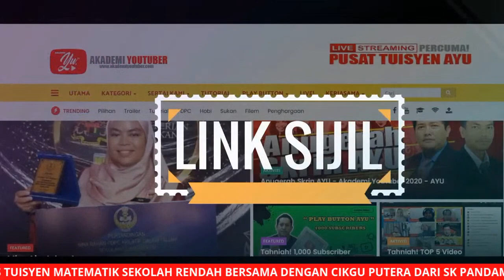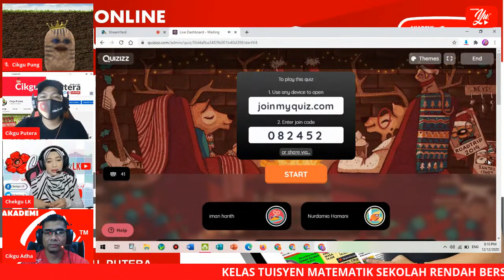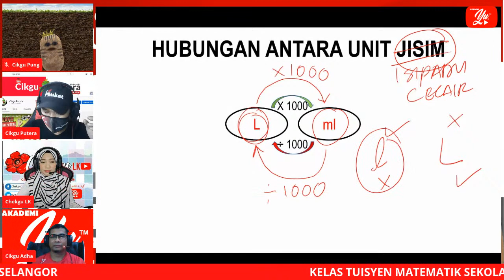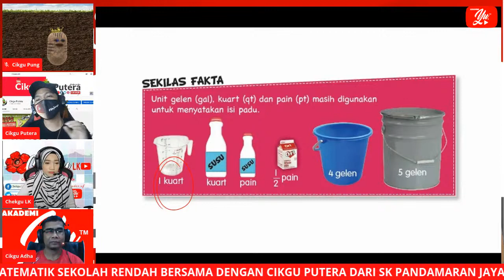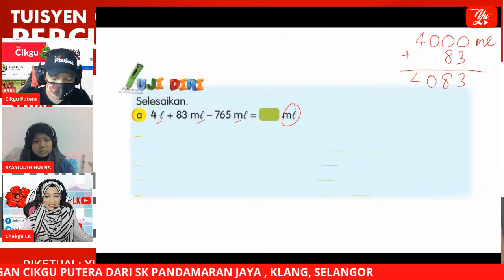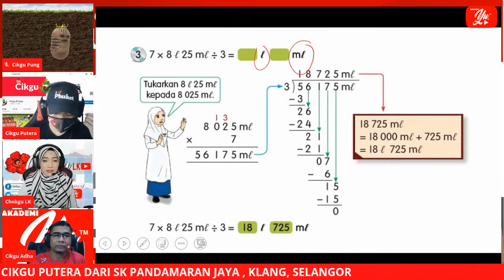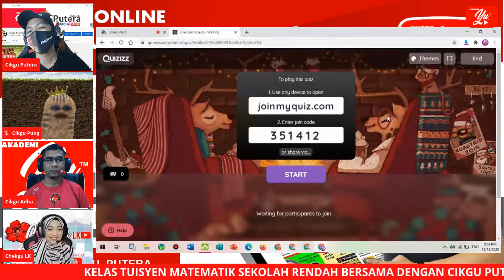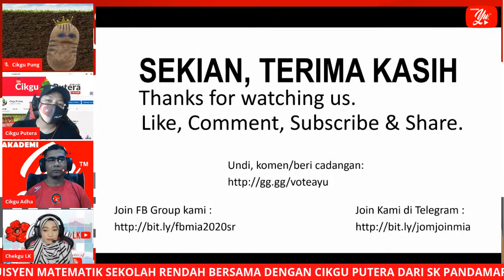🔴 [LIVE] MATEMATIK SEKOLAH RENDAH, ISIPADU CECAIR OLEH CIKGU PUTERA #09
TERIMA KASIH.